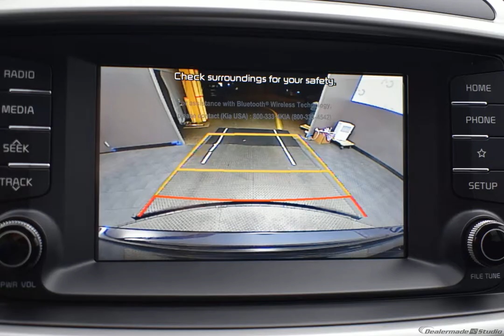2020 Imperial Blue Kia Sorento 4D Sport Utility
New 2020 Imperial Blue Kia Sorento 4D Sport Utility LX Satin Black
Discounted Price includes: $2,000 - Kia Customer Cash. Exp. 01/02/2020   CARFAX SERVICE RECORDS AVAILABLE, AWD. Factory MSRP: $31,030

$2,899 off MSRP! AWD 6-Speed Automatic with Sportmatic I4 Imperial Blue 2020 Kia Sorento LX